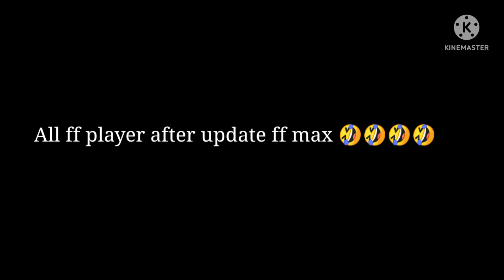ff player after update ff Max🤣🤣